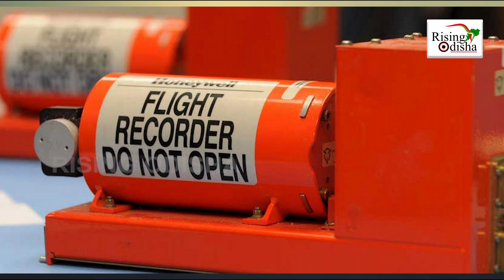'Black Box' Helps Identify the Cause of Tragic Aircraft Crash | How 'Blackbox' Works in Aeroplane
Watch the Special Program On How 'Blackbox' Works in Aeroplane.